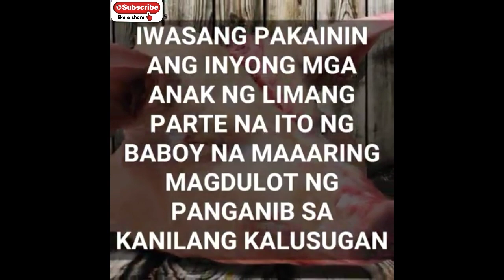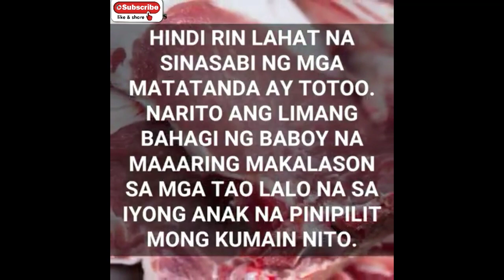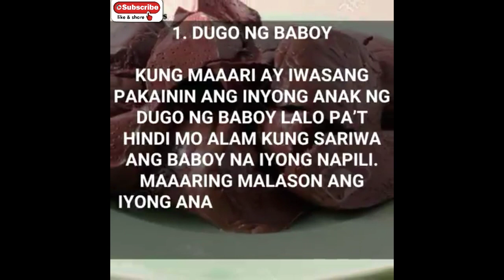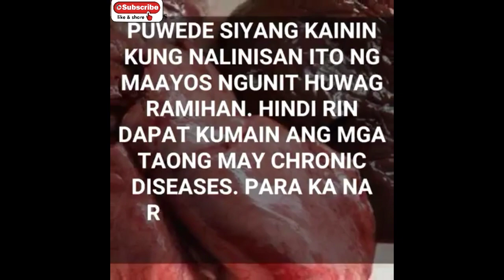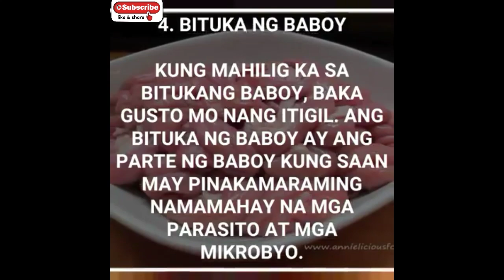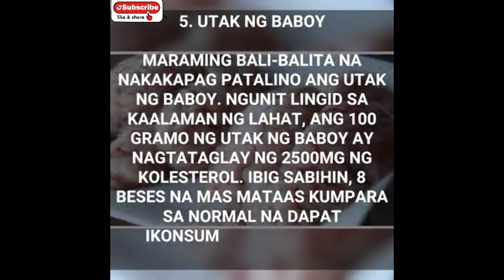Mga Dapat Iwasang Kainin na Parte ng Baboy